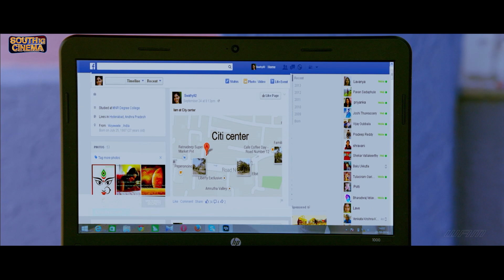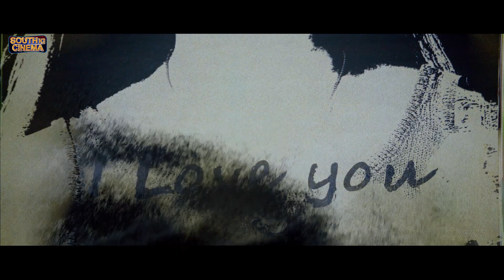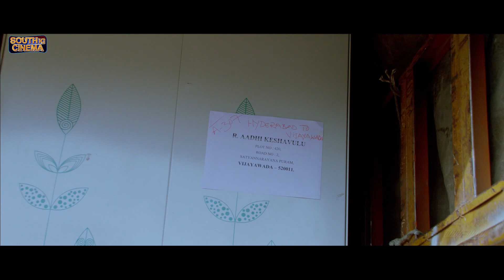Superhit Action Movie South Dubbed Hindi Full Romantic Love Story || Sundeep Kishan, Surabhi Puranik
The film narrates the story of a youngster, who loves his almirah and what he does to achieve his goals in life. All he loves is an almirah! He discovers right from his childhood that it is the safest place to hide. And if one more name could be added to the cast of the film, you could safely add an almirah for the role it plays in the movie. Sanju (Sundeep Kishan) has an MA degree to boast of, but he is not interested in joining his father's business. His father Suryanarayana (Naresh) tries to put his son on track, and that changes Sanju's mission in life. He wants to get that girl who walks into a room, asks him to draw the curtain, and stuns him completely. Swathi (Surbhi) is furious when she gets to know Sanju's true identity. But Sanju has lost his heart to her. It's no joke getting any close to her because her father Adikeshavulu (Mukesh Rishi) is a powerful man, a murderer who runs an underground empire, even controlling politics. Imagine Sanju landing in Adikeshavulu's house! He does it. What takes him there is another story in itself. Suryanarayana is shell-shocked when his son tells him on the return that he is in love with the don's daughter. The father is flabbergasted. That's not all. Sanju opens the car boot and lo! What Suryanarayana finds there gives him the jitters! Sanju does the unthinkable all the time. If hiding in the almirah was what he did to escape punishment from his father as a child, it is the almirah, once again, that play a crucial role in him reach the goal of his life.